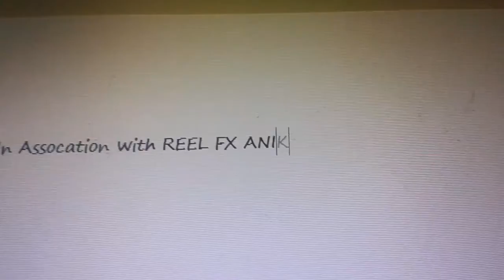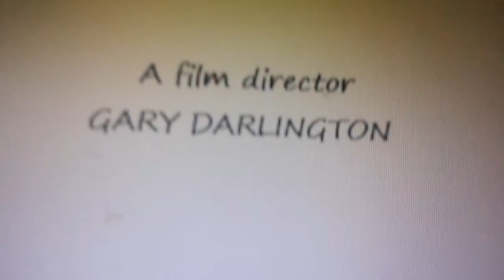Monted Kengis (2020) Part 1 - Main Titles